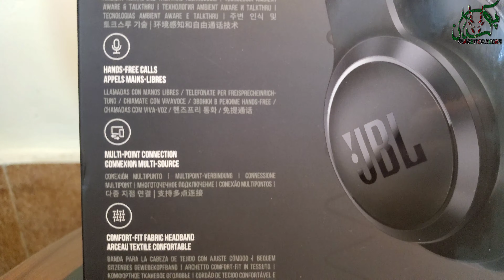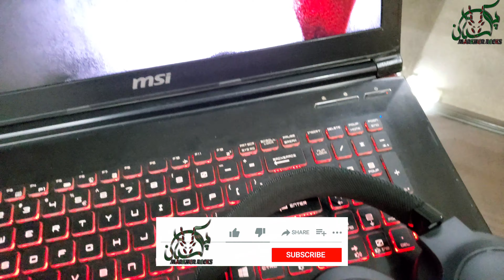First Look! : JBL Live 500BT Wireless Headphones | Unboxing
Jbl live 500bt are beast amazing amazing amazing super awesome best headphone in the market.
price is 18k pkr on daraz.